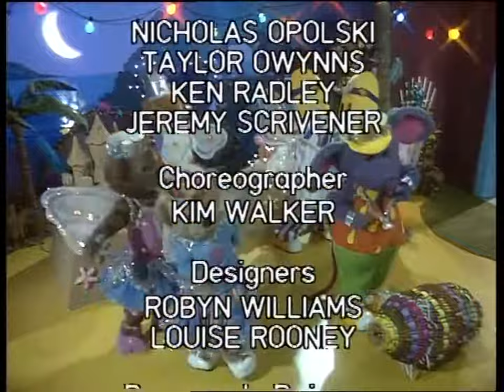Bananas in Pyjamas - Special 1 - Wish Fairies (1995) | 50p